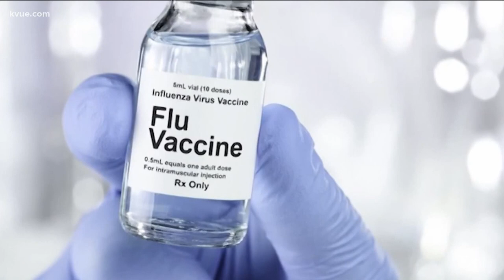Tarrytown Pharmacy in Austin seeing uptick in people getting flu shots | KVUE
One pharmacist said the rise in people seeking shots could be connected to people gathering more as COVID-19 restrictions are lifted.